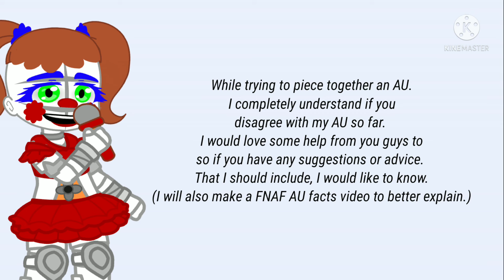Announcement Time!!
I'm remaking the Funtimes!